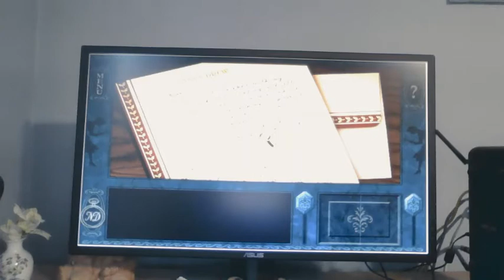Setting the stage Episode 1 Message and the hauted mason 4